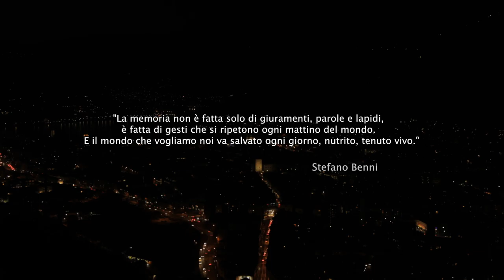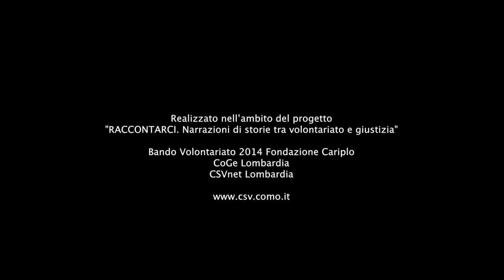Short "Il volontariato si fa giustizia"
Domenica 7 maggio all'interno del Festival NOW a Villa Erba a Cernobbio, ore 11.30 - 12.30, il CSV di Como inviata alla proiezione di "Il volontariato si fa giustizia": attraverso quattro storie personali "il mondo del volontariato" e "il lavoro di pubblica utilità" entrano in dialogo.
Il video è realizzato nell’ambito del progetto RACCONTARCI - Narrazioni di storie tra volontariato e giustizia. Bando Volontariato 2014 - Fondazione Cariplo, CoGe Lombardia, CSVnet Lombardia.